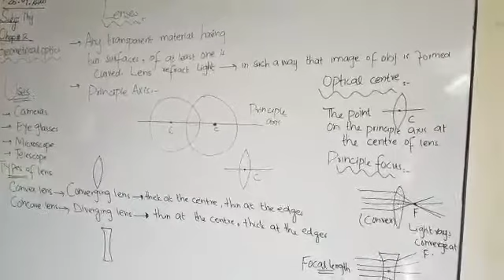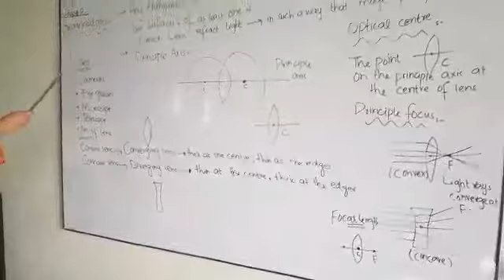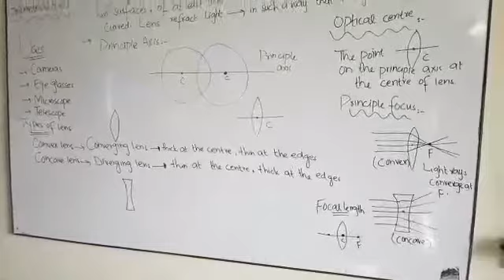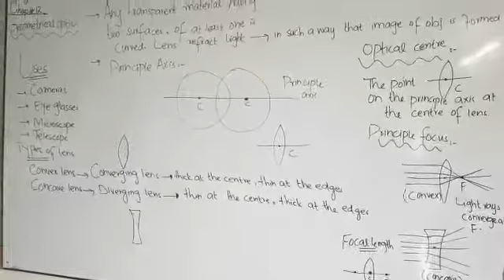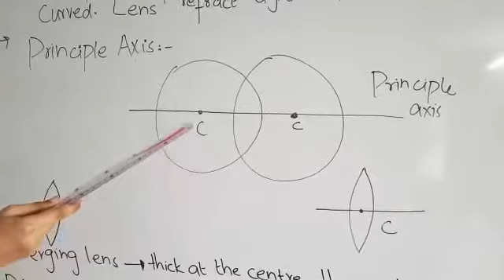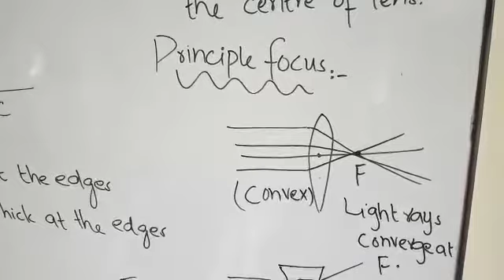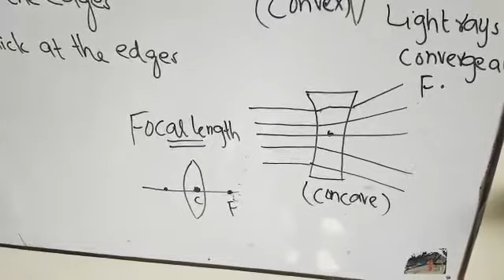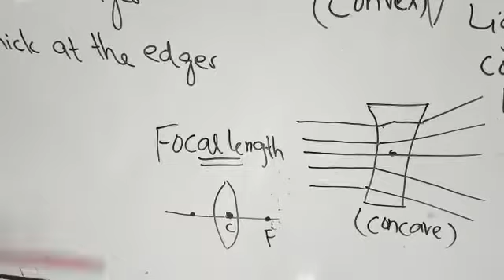Phys, class 10th sci, lenz, miss Naila